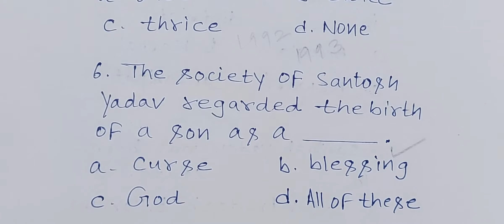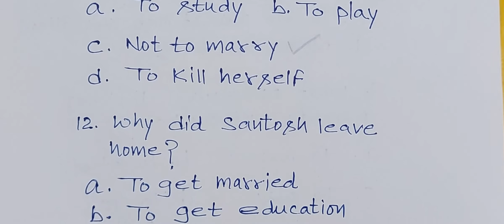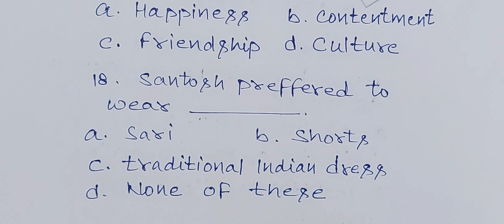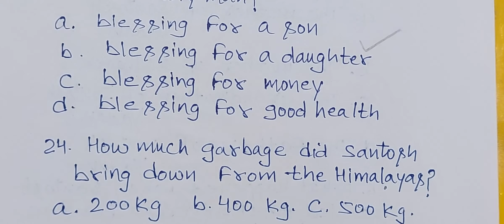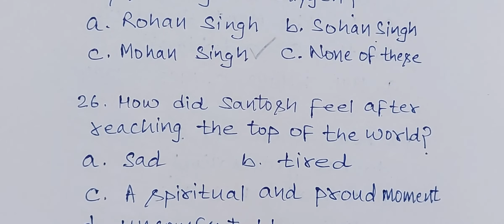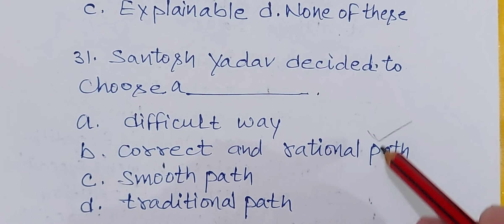REACH FOR THE TOP PART-1 SANTOSH YADAV (MCQS) CLASS-9, CHAPTER-8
REACH FOR THE TOP PART 1 SANTOSH YADAV MCQS
REACH FOR THE TOP PART-1 SANTOSH YADAV CHAPTER MCQS
REACH FOR THE TOP CHAPTER PART 1 MCQS IN DETAIL
9 CLASS BOOK BEEHIVE CHAPTER 8 REACH FOR THE TOP PART 1 SANTOSH YADAV MCQS